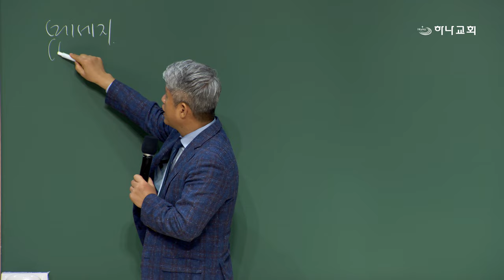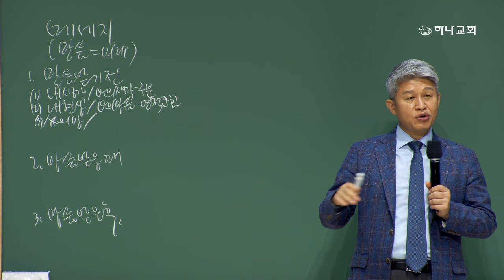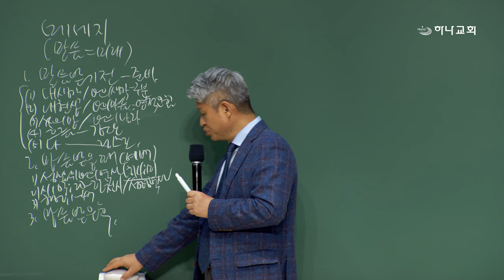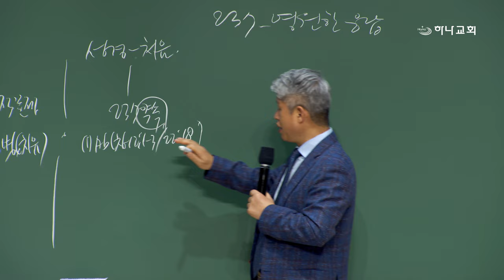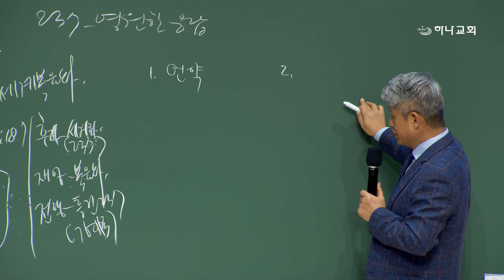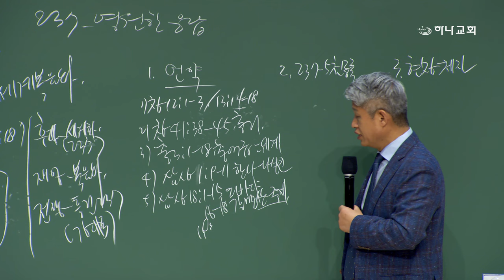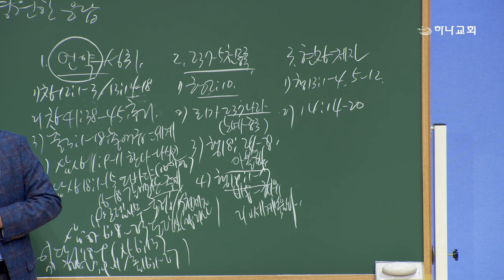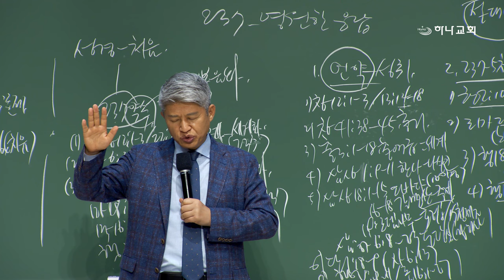20240826대구하나교회 권찰회(237의 뜰과 영원한 응답,행2:10)